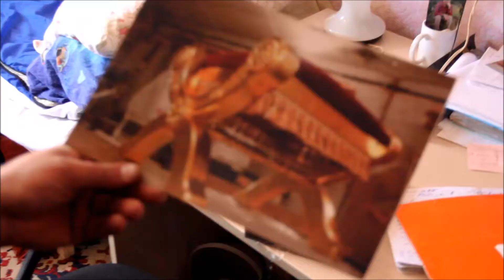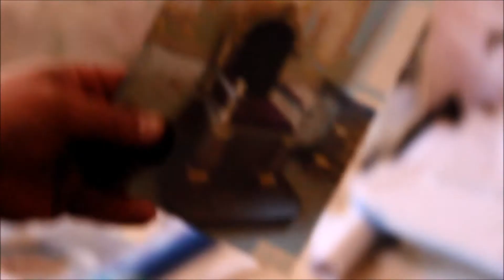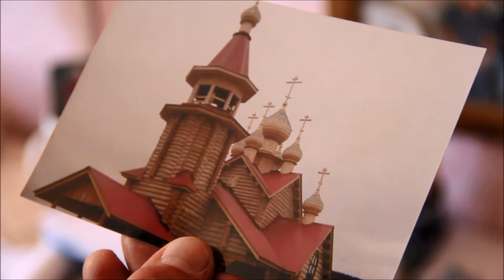Новый ковчег при храме Праведного Иоанна Кронштадтского п.Ольховка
Новый ковчег при храме Преподобного Иоанна Кронштадского. Находится в п.Ольховка Верхнепышминского района Свердловской области.
Олег Баруткин, руководитель строительной артели, провел экскурсию по храму, столярной мастерской, кельям. Рассказал и показал красивейшие изделия из дерева, которые они изготавливают. Это и аналои, иконостас, стасидии, царские врата, престолы, рубашки к престолам, троны, жертвенники, киоты, купола, бочки-купели, кресты и множество других изделий.
Мастерство столяров передается из поколения в поколение. Живут трудники по-простому, как жили наши предки.
Можно долго описывать увиденное, но лучше посмотреть самим.